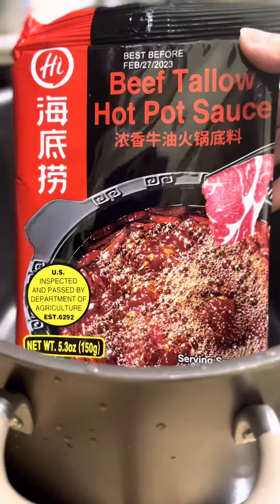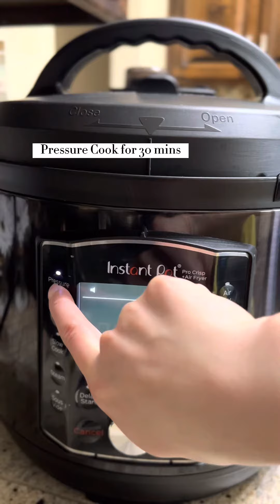Braised Beef Tongue